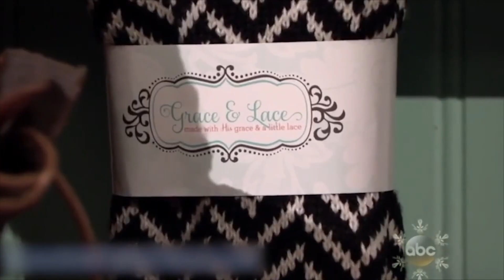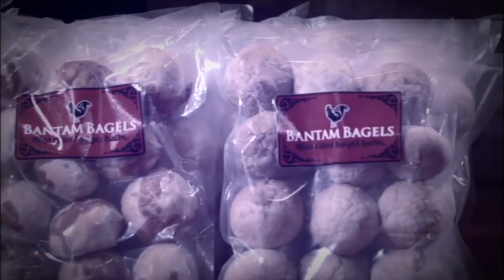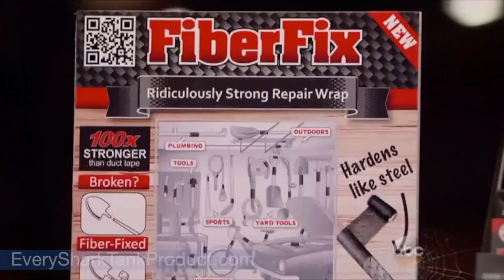Insanely GOOD Shark Tank Ideas That Made Millions!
Here are some of the craziest Shark Tank ideas that made millions of dollars on the shows history!